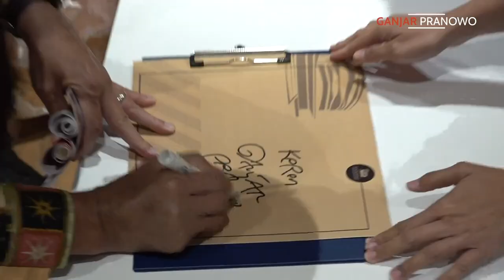SENASIB PERNAH DIJAJAH JEPANG, PERSAHABATAN INDONESIA - KORSEL JADI SEDEKAT INI